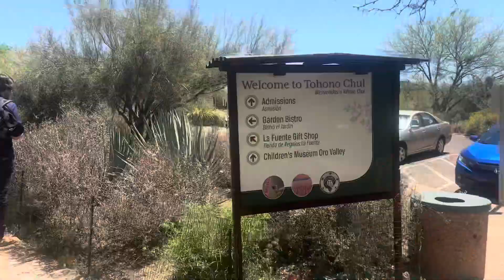Veja como foi a Turnê da Orquestra Santo Antônio nos Estados Unidos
🎻🌟 E assim, com corações cheios e malas repletas de memórias, a Orquestra Sisaleira se despede dos Estados Unidos. Após uma semana rica em música e cultura, deixamos o Arizona com sentimentos de gratidão e inspiração. De Phoenix a Tucson, cada apresentação, cada nota tocada, ressoou mais do que música; foi uma conexão genuína entre corações e culturas.

As calorosas recepções no Museu de Instrumentos Musicais, na escola pública, nos espaços culturais e, especialmente, no palco principal do Festival do Agave no Hotel Congress em Tucson, ficarão gravadas em nós. O samba de Thomas e Maestro Nim ao lado de Flor de Toloache foi apenas uma das muitas trocas inesquecíveis.

Nossa viagem é um mosaico de apoios: do Governo do Estado da Bahia e do Fundo de Cultura, das famílias que sustentam sonhos, e de cada pessoa que acredita na arte como ponte para o futuro.

Voltamos agora para Coité, levando a certeza de que o projeto Som do Sisal segue crescendo, sustentável e inovador, importante para a geração de renda e o desenvolvimento da nossa região. A cada um que fez parte dessa jornada, nosso mais sincero obrigado. A Todd Hanley nosso axé!